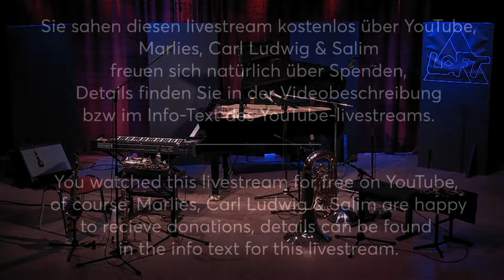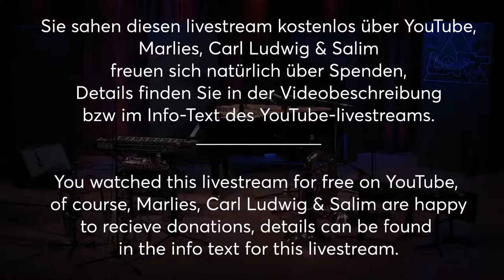live aus dem LOFT: DEBACKER HÜBSCH JAVAID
Live aus dem LOFT (english version: see below)
16. November 2020 - Konzertbeginn 20.30 Uhr CET

Marlies Debacker – Piano, präpariertes Piano
Salim Javaid – Saxophon
Carl Luwdig Hübsch – Tuba

Produktion: Dr. Urs Benedikt Müller & Hans Martin Müller
Ton: Stefan Deistler
Dank an: Mischa Salevic

Sie sehen diesen livestream kostenlos über Youtube, wir freuen uns natürlich sehr, wenn Sie den Musiker*innen einen „Eintritt“ zu diesem Konzert zukommen lassen:

Diese Namen sollte man sich merken: Marlies Debacker und Salim Javaid. Die belgische Pianistin und der Saxophonist mit tschechisch-pakistanischen Wurzeln sind zwei ausgeprägte Persönlichkeiten der jungen Generation der improvisierten und Neuen Musik Kölns.
Im Trio spielen sie mit dem Tubisten Carl Ludwig Hübsch, Initiator zahlreicher hochkarätiger Improvisations-Projekte, wie z.B. Ensemble X, Duo Hübsch Minton, Hübsch Martel Zoubek, Multiple Joy[ce] Orchestra und mehr.

Die Musik des Trios ist klanglich präzise ausgehörte Interaktion. Scheinbar vielfältige Ansätze werden von einem konsequenten, bis auf den kleinsten Moment fokussierenden Spiel getragen. Erweiterte Spieltechniken, „normale Klänge“, scheinbar Banales oder auch Virtuoses findet in diesem Universum vorurteilslos seinen Platz. Die Form entsteht von selbst, zusammengehalten vom reichhaltigen Hörschatz der drei Protagonist*innen.
Diese Vielfalt hat hat System: als Veranstalter*innen und „Hausband“ der Kölner Improvisationsreihe "Plattform Nicht Dokumentierbarer Ereignisse" treffen die drei seit Jahren auf verschiedenste Vertreter*innen der abstrakten Improvisation.

live from the LOFT
16th of November 2020 -  concert starts 8.30 pm CET

Marlies Debacker – piano, prepared piano
Salim Javaid – saxophone

Production details: see above

You can watch this livestream for free on YouTube, we are of course very happy if you pay the musicians an "entry" to this concert:

These names should be remembered: Marlies Debacker and Salim Javaid. The Belgian pianist and the saxophonist with Czech-Pakistani roots are two distinct personalities of the young generation of improvised and Neue Musik in Cologne.
In this trio, they play with tuba player Carl Ludwig Hübsch, initiator of numerous top-class improvisation projects, such as Ensemble X, Duo Hübsch Minton, Hübsch Martel Zoubek, Multiple Joy [ce] Orchestra and more.

The music of the trio is characterized by precise interactions. Apparent and diverse approaches are supported by a consistent game that focuses on the smallest moment. Advanced playing techniques, "normal sounds", seemingly banal or even virtuoso find their place in this universe without prejudice. The shape arises by itself, held together by the rich hearing treasure of the three protagonists.
This diversity has a system: as organizers and “house band” of the Cologne improvisation series “plattform nicht dokumentierbarer ereignisse”, the three have been meeting various representatives of abstract improvisation over the years.